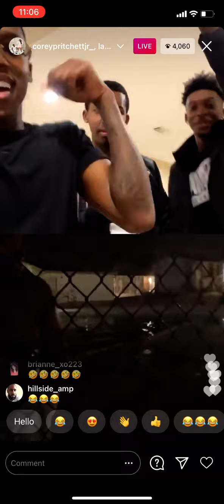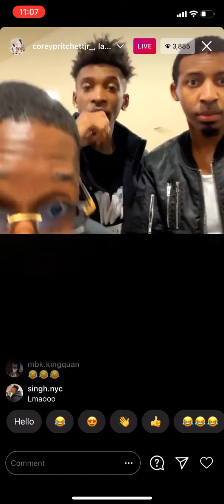COREY PRITCHETT PAYS MAN TO JUMP IN FREEZING COLD WATER IG LIVE